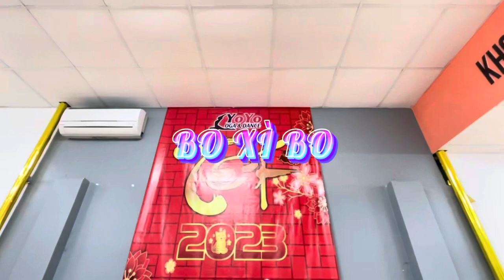BO XÌ BO| Hoàng Thuỳ Linh| Choreo Trang Ex